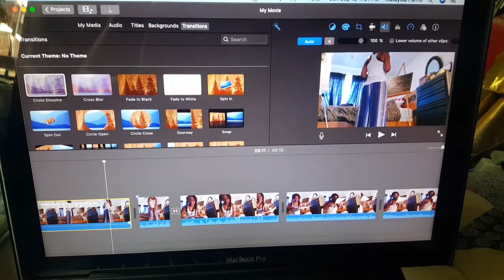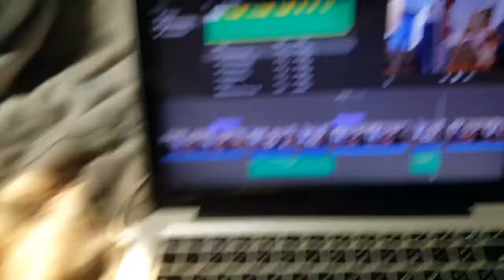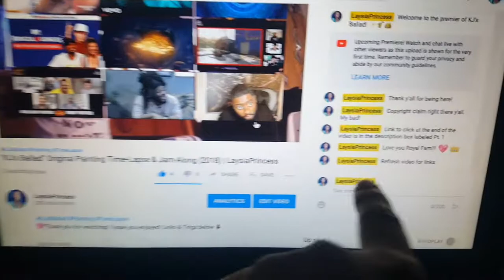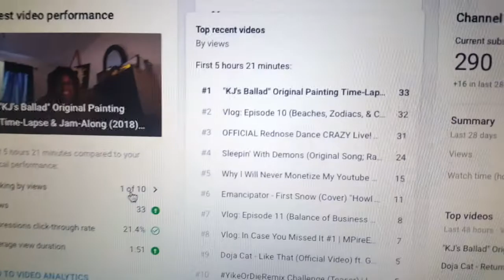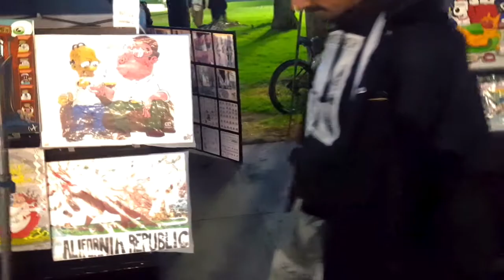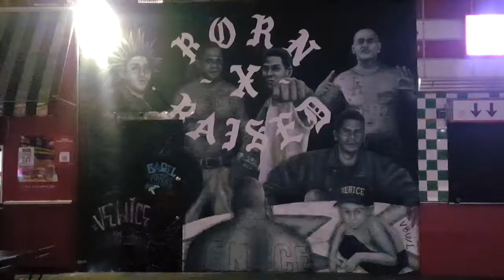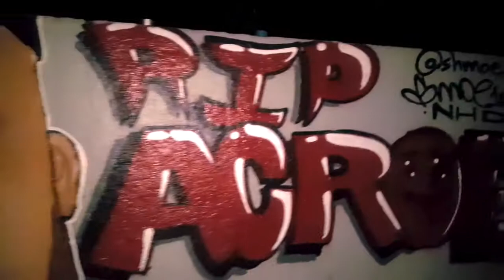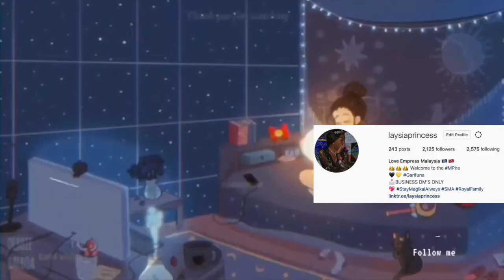MPireTV: Episode 12 (IT'S BEEN 3 MONTHS & THIS HAPPENED...) ft. @SMOE19 | MPTV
-Laysia 👑

00:00 WE$T SIDE WIT IT ROYAL FAM!!!
1:51 *August or September
3:40 October
4:21 nuvybzonly cultural experience
7:27 1st time out the house in over 2 months
7:44 ART - dunkees
9:08 pikey_pat
9:13 MURAL - shmoe19art
9:50 THAT TRANSITION THOUGH ;)
10:33 Love, Laysia
10:53 FOLLOW

[CREDITS]
Editor: @LaysiaDesigns

⇩ IF YOU LIKED THIS, THEN YOU’LL LOVE THESE!: ⇩

🦋About Malaysia (Laysia)
Malaysia, aka LaysiaPrincess, is a Belizean Garifuna & Trinidadian, multifaceted & multitalented Artist, Artivist, Artrepreneur, Unconventional Art Therapist, and overall Creator. She's primarily a singer-songwriter since the age of 2, and is currently working on developing her unique soulful sound in preparation for her first EP/Album release.